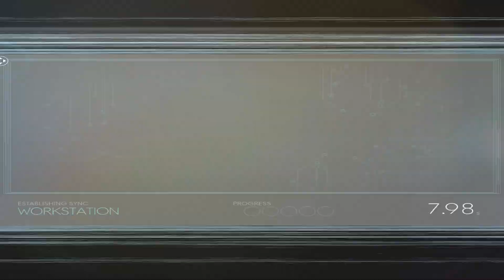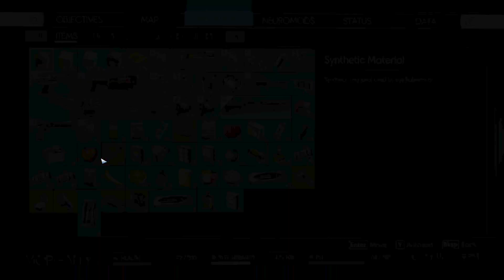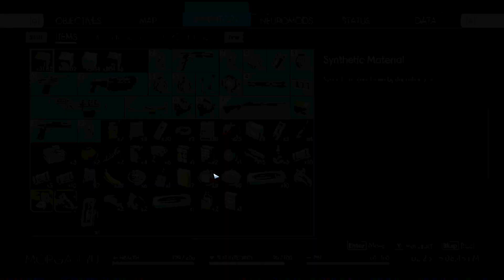RedFlower Plays Prey Episode 38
Prey, First Playthrough, Normal, Blind.

to join in live next time!